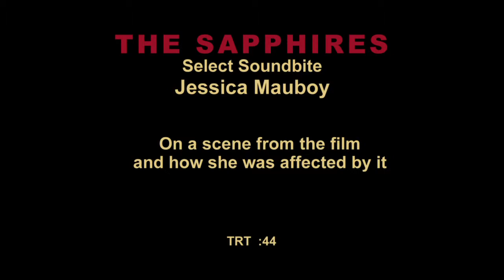Jessica Mauboy Interview -- THE SAPPHIRES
After sitting through a White House takeover and the underwhelming "comedy" of "Admission," the arrival of THE SAPPHIRES could not be more welcome. Inspired by real events, the sensational Chris O'Dowd ("Bridesmaids") leads a stellar, award-winning ensemble in a crowd pleasing musical drama that deserves your attention. It is playing a limited run, which is a shame since here's a film that knows what its best strengths are to win over an audience.

Set against the Vietnam war, THE SAPPHIRES makes its subtle political points on race and history. Yet, it also makes a potent statement on the importance of being true to one's self in the face of adversity -- and that blood will always call you home. A major MediaJor recommend.

Credit young pop star Jessica Mauboy, who makes a winning film debut as the lead singer of THE SAPPHIRES. The former Australian Idol runner-up is one of the key reasons the film feels so authentic. Mauboy's balancing act of powerhouse vocals with a earnest performance earned her a Best Supporting Actress award from the Australian Academy of Cinema Television Arts (AACTA), one of 11 awards received by the film, including Best Picture.

From the set of THE SAPPHIRES, discover what else made the young star sing in this interview now on The MediaJor Channel.

THE SAPPHIRES is now playing in select theaters.